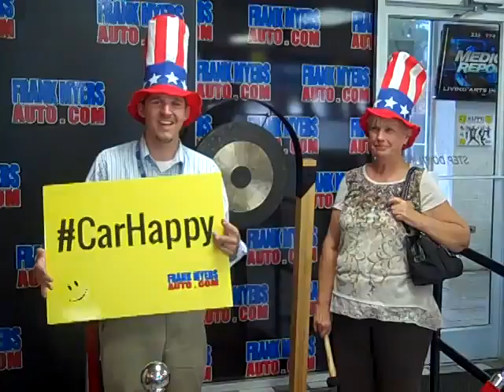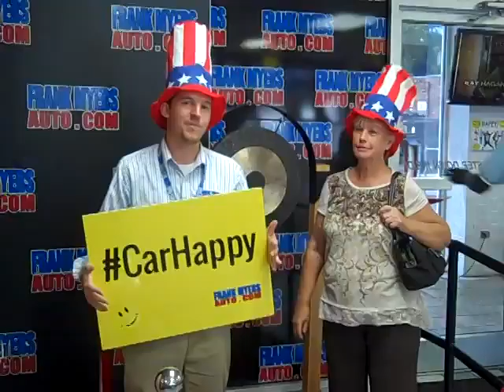Celebrating A Nicer, Newer Car From Frank Myers Auto in Winston-Salem, NC